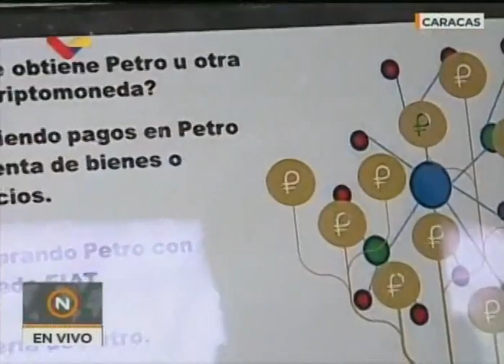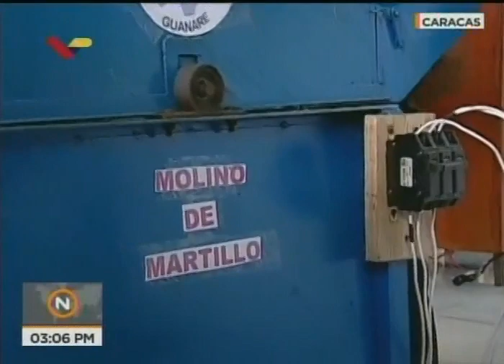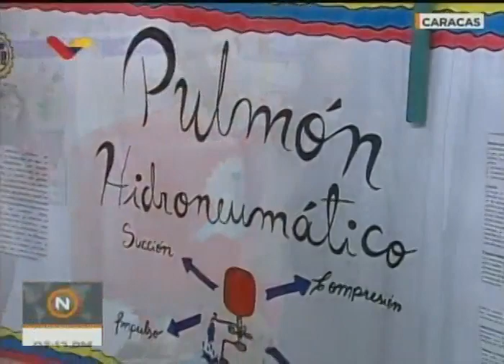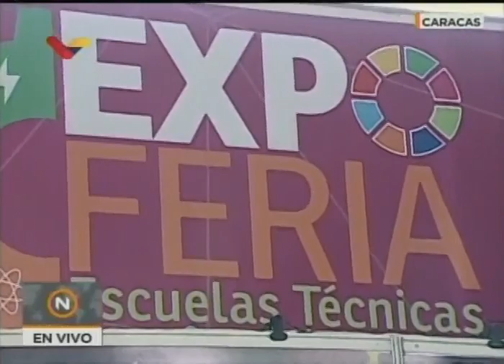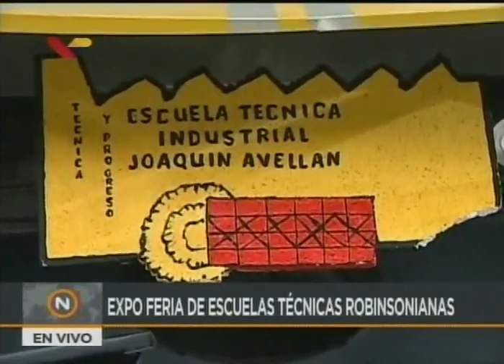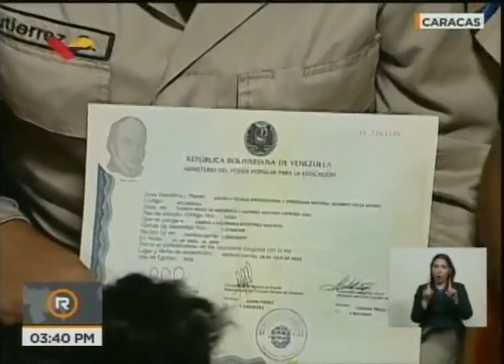Expo Feria y graduación de las escuelas técnicas robinsonianas, 12 julio 2018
La vicepresidenta Delcy Rodríguez y el ministro de Educación, Elías Jaua, participan en una expo feria de logros de las escuelas técnicas robinsonianas venezolanas este 12 de julio de 2018 en el Círculo Militar, en Caracas. También encabezan los discursos de graduación.